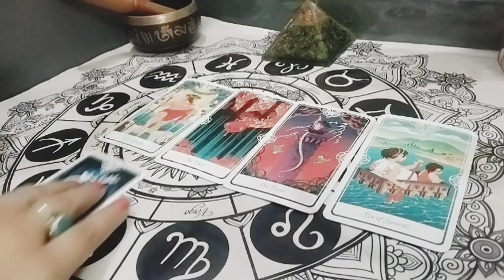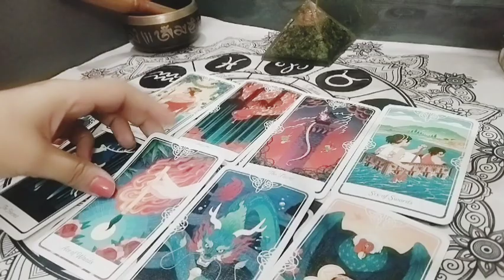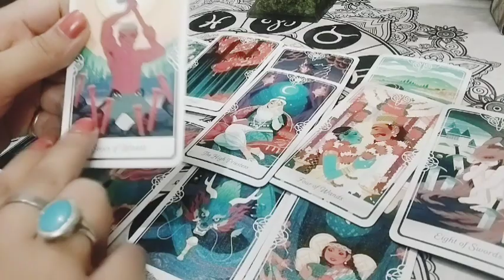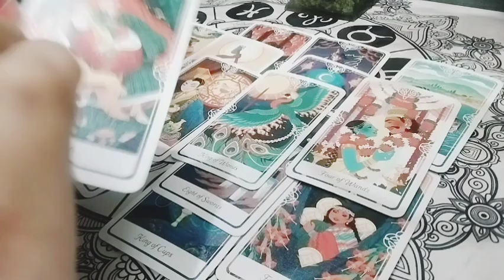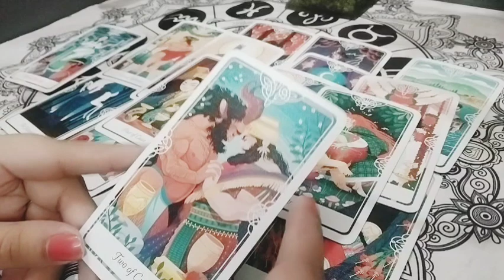Current feelings and next action from your partner💥